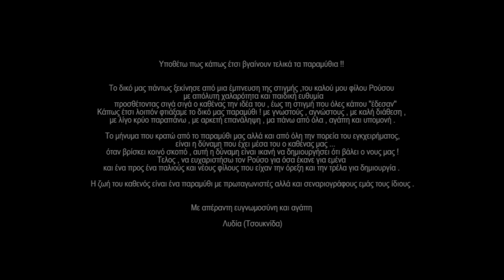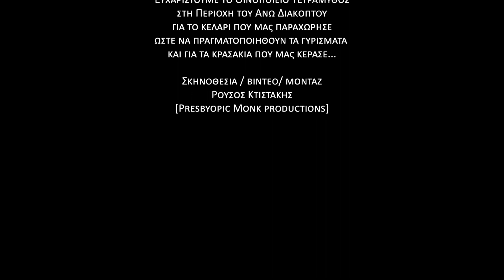OMERTA ''The Barber Shop @ Solomou 41''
A (DIY) Presbyopic Monk production 2015
Directed, Shot, & Edited by Rousos Ktistakis